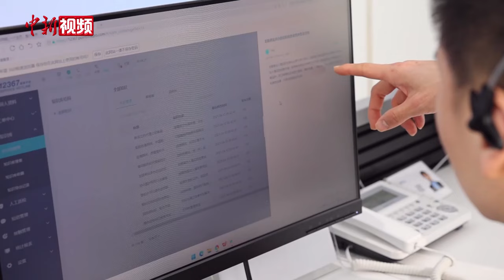12367移民管理服务平台新增俄日韩语言服务功能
记者11月26日从国家移民管理局获悉，11月26日起，12367移民管理服务平台电话端将在原有中英双语服务基础上新增俄日韩语言服务功能。拨打12367的用户可根据自身需求，在语音导航选项中选择相应语种服务。

作为国家移民管理局面向中外出入境人员开设的一体化“客服中心”“一号通”，12367移民管理服务平台为中外人员、企业提供7×24小时智能实时响应服务，“一号接听、接听即办、一办到底”。自2021年4月8日开通运行以来，截至2024年10月底，平台累计接处涉中国移民管理领域业务咨询、意见建议和违法线索举报等中外来电1400多万人次，服务范围涵盖全球156个国家和地区；来电首呼解决率达99.9%，平均满意率达98.6%。

下一步，国家移民管理局将持续优化12367服务平台运行，不断拓展服务渠道、功能，积极回应中外出入境人员相关便利化需求，努力为便利中外人员往来、服务促进高水平开放和高质量发展作出新的贡献。